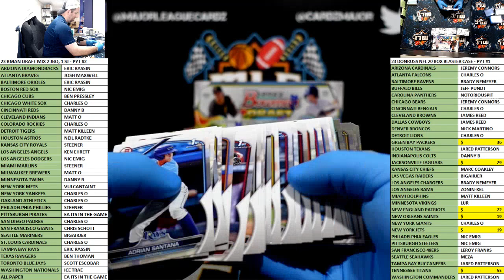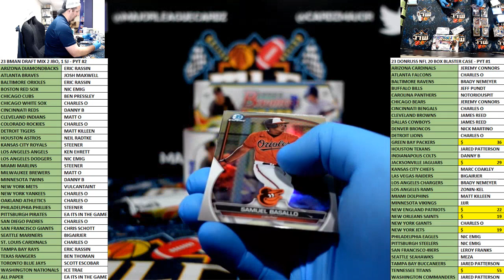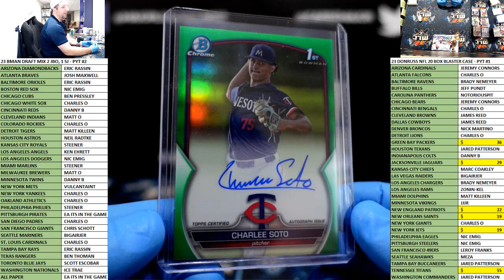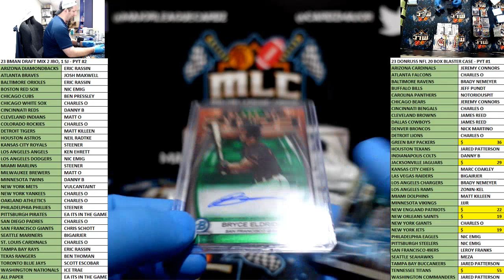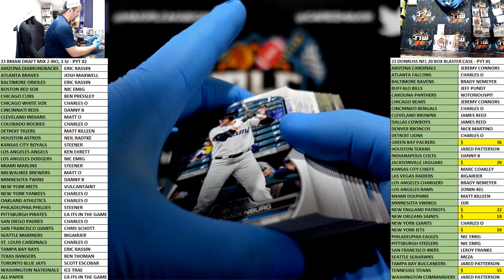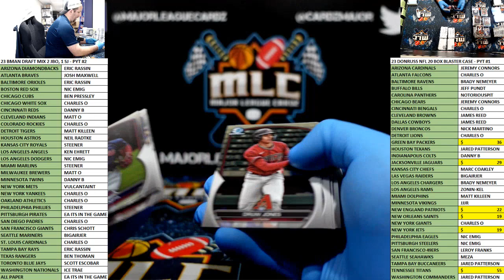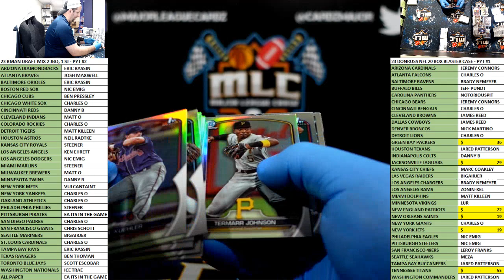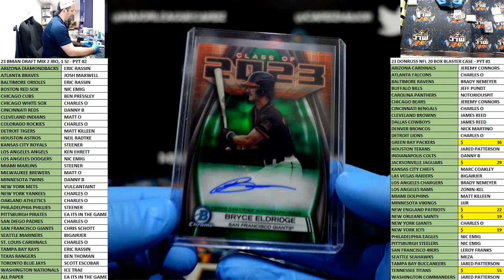23 BMAN DRAFT MIX 2 JBO, 1 SJ - PYT #2